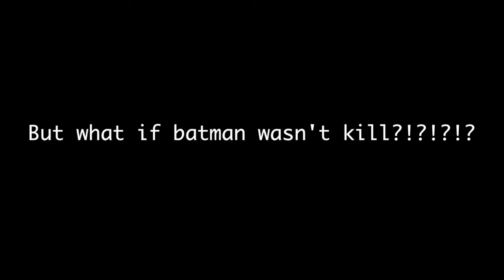MLG F-ZERO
best dancing skilz evar.

~Fazzinal